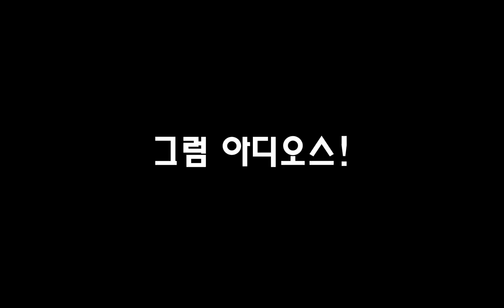무려 6개월!!! 흠심메트로 안양연장 업데이트!!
흠심메트로가 마지막으로 업데이트한지 6개월 만에 드디어 업데이트를 했습니다 시험도 끝났고요 그래서 오랜만에 편집을 하니 좀 부족한 면이 있을수 있습니다 재미있게 봐주세요 그리고 해당버전은 다이렉트12를 지원하는 그래픽 카드를 사용해야 플레이가 가능합니다 다음업데이트땐 다이렉트11로 다운그레이드 예정이라고 개발자 께서 말슴하셨습니다 그리고 베타 업데이트는 금천구청~안양까지만 운행이 가능하다고 합니다 참고바람니다